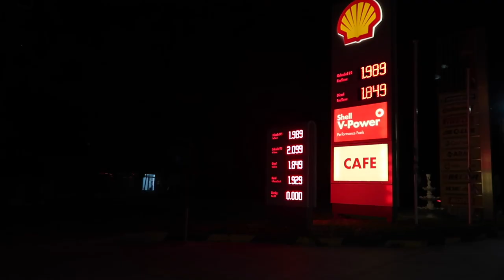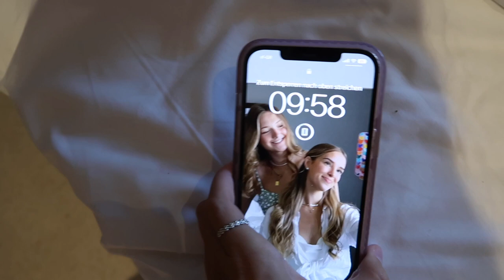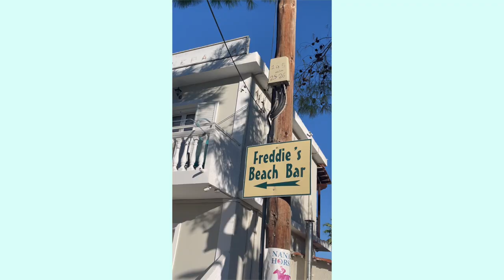ein paar Tage auf Zakynthos *es war wunderschön* VLOG// Hannah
Ich war auf Griechenland (Zakynthos) und habe ein paar Tage meinen Urlaub mitgefilmt...

Kamera : Canon eos 5 D
Vlog Kamera: Canon G7X
Schnittprogramm : Final Cut Pro
Name: Hannah
Alter : 21

Hey! Ich bin Hannah, 21 Jahre alt und drehe Videos vorallem Vlogs aber auch Videos zu den Themen Fashion, Beauty &Lifestyle.

Ich hoffe Dir hat mein Griechenland, Zakynthos, Vlog gefallen:)

Hannah